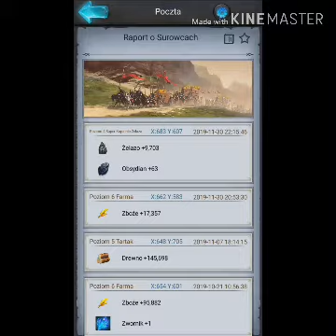Świąteczny Odcinek z Rise of the Kings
Życzę wam wesołych świąt